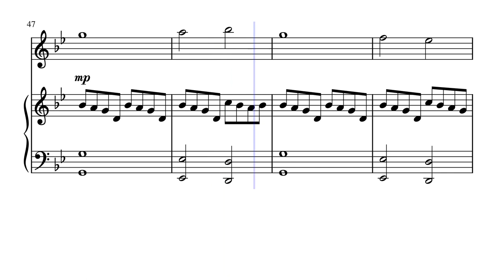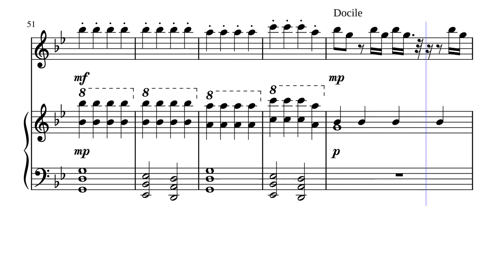Requiem for a Dream - Clint Mansell (violin and Piano) | Music Sheets